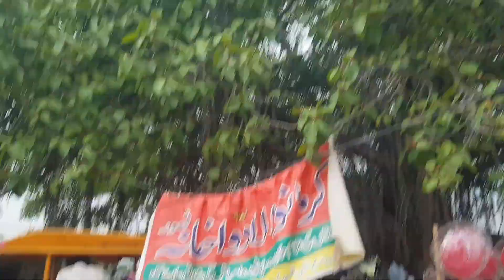Pakistan Punjab ka people jation part 1🔥🎁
Hamare Gaon Mein enjoy bacchon Ka Din Aur Ek best good morning good afternoon enjoy friends